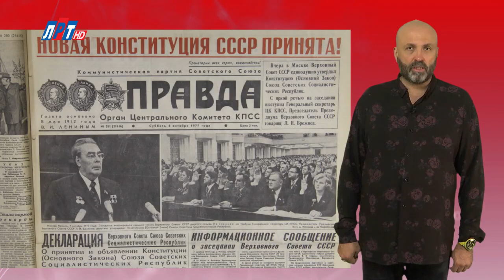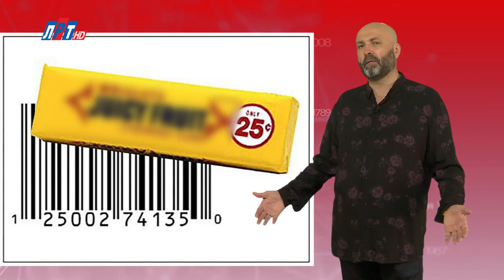07 ОКТЯБРЯ В ИСТОРИИ - Николай Пивненко в проекте ДАТА – 2020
07 ОКТЯБРЯ В ИСТОРИИ

© ПК-НиколайПивненко-2020